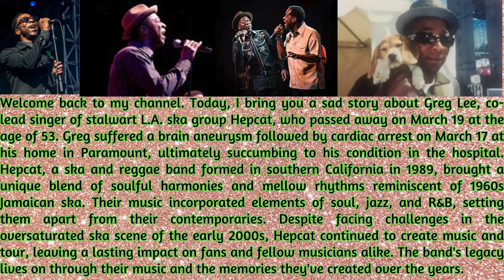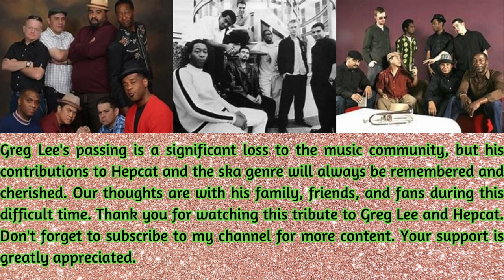Remembering Greg Lee: A Tribute to Hepcat's Co-Lead Singer;REST IN PEACE!!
Today, I bring to you a sad story about Greg Lee, co-lead singer of stalwart L.A. ska group Hepcat, who tragically passed away on March 19. Lee suffered a brain aneurysm followed by cardiac arrest on March 17 at his home in Paramount; he died in a hospital. Hepcat, a ska and reggae band formed in southern California in 1989, had a unique sound that harkened back to the heyday of 1960s Jamaican ska. Despite facing challenges in the music industry, Hepcat continued to create music that resonated with fans around the world. Join me as we remember Greg Lee and celebrate his legacy with Hepcat's soulful harmonies and mellow rhythms. Rest in peace.